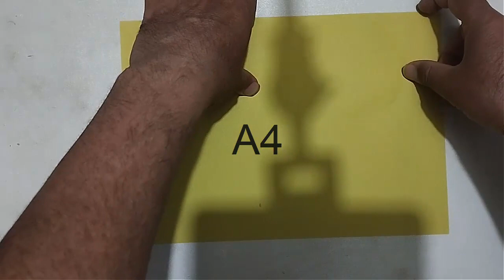ORIGAMI: How to make a 4 Pointed Star For christmas I How To Make A Four Pointed Star origami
Hello my art lovers.
In this video I have made 4 pointed star with the help of craft paper. step by step instructions.